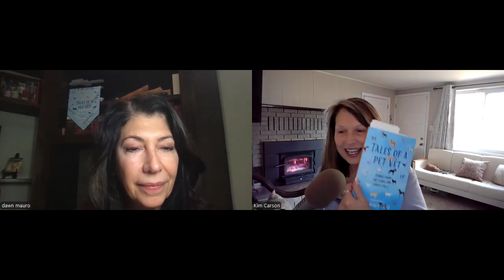DR. DAWN FILOS Veterinarian/Author of TALES OF A PET VET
Whether it's a NSFW ("not safe for work") encounter with a bra-selling pet parent or a touching farewell to a beloved family dog - DR. DAWN FILOS bring us a variety of tales underscoring the deep connection and mutual affection between pets and their owners in the new book: TALES OF A PET VET: STORIES FROM THE CLINIC AND HOUSE CALLS

With a blend of touching stories and professional knowledge - Dr. Dawn Filos shares her journey from a nervous - and sometimes fainting - veterinary student who lost a prized racehorse - to a confident veterinarian with 3 decades of experience in both Eastern and Western medicine with viral social media videos and an informational, and at times deeply personal blog. Dr. Dawn has come quite a way. And her candid narrative style brings to light the realities of a mobile veterinary practice, where every day is brand new, and every pet has a story worth telling.

Transitioning to a house-call vet in Pennsylvania allowed Dr. Dawn to practice on her own terms, providing personalized care and developing closer relationships with her patients and their families. This unique approach has granted her intimate access into the lives of countless pets, making her stories all the more relatable and compelling.